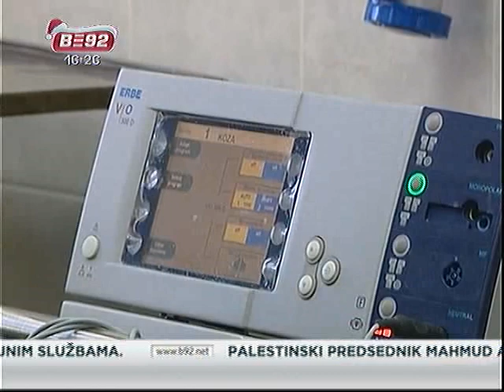Nova kardio sala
Na Institutu za kardiovaskularne bolesti
Kliničkog centra Srbije, do 11. januara, u okviru obnavljanja odeljenja za
intenzivnu negu, biće postavljeni novi aparati za monitoring